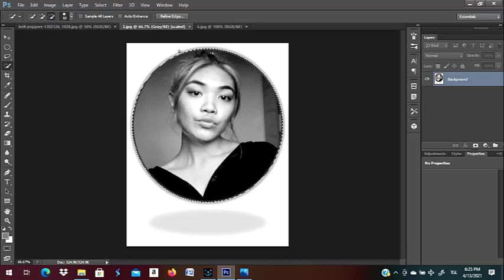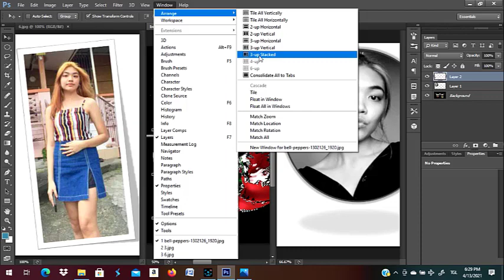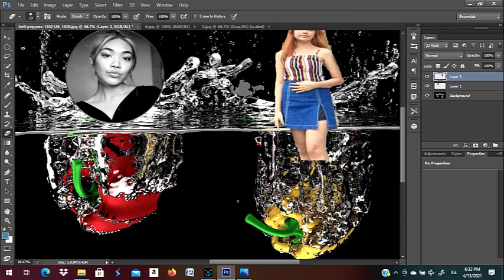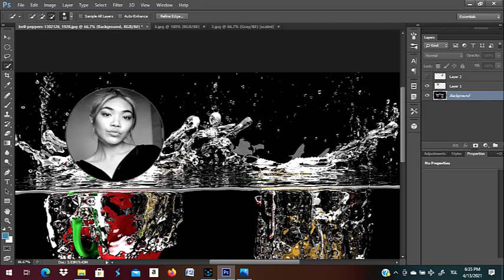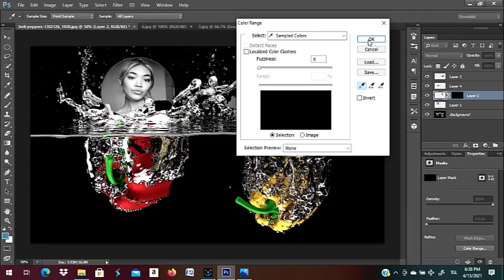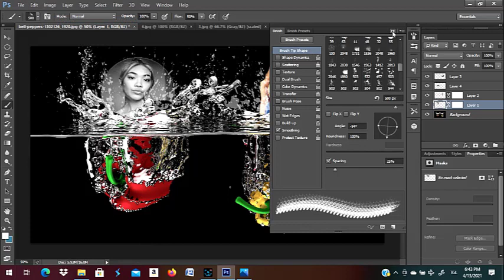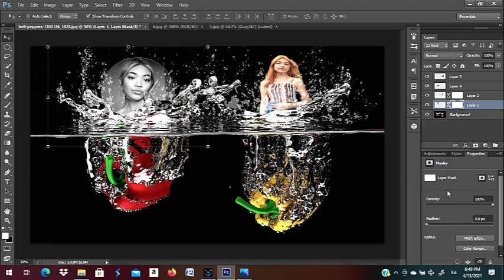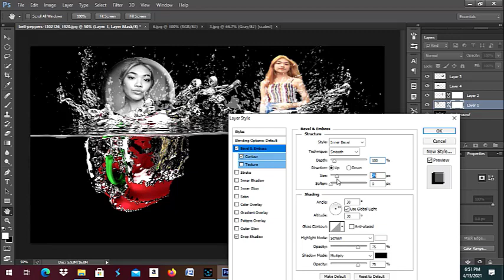Water Dripping Effects Using Photoshop Editing